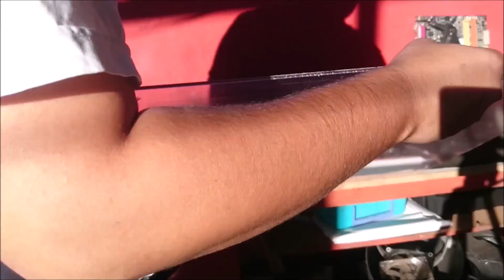casemod ELITE [ MODDING PC] PARTE 1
BLACK FALCON
KIT TECLADO MOUSE

GEARBEST
teclados mecanicos

BANGGOOD

DELID FERRAMENTA